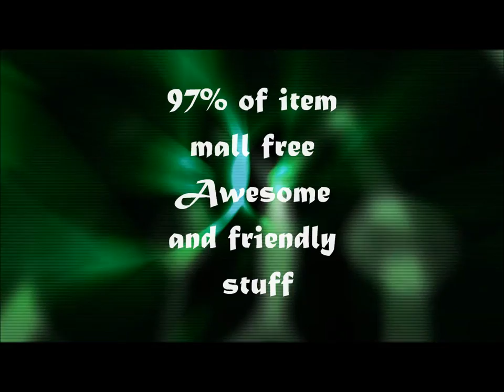Spectral Shaiya trailer by Karlo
Welcome to spectral shaiya, epic pvp server!
97% of item mall free
Active and friendly staff
24/7 pvp
daily events